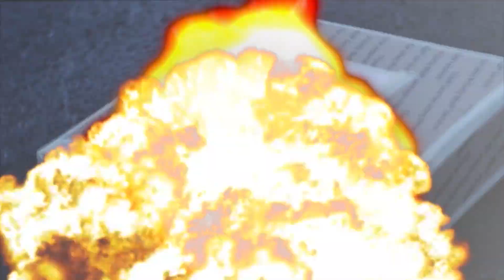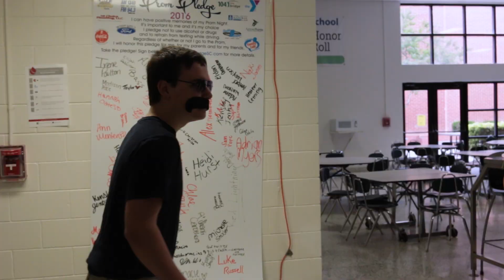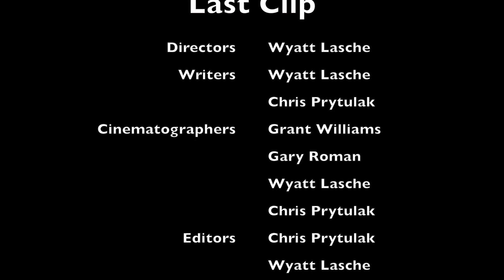COPS:Unloaded Last Clip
It's the end for Bill Cop and his antics. The finale to the COPS: Unloaded series.

Crew:
Wyatt Lasche
James Kuss
Grant Williams
Ben Clark